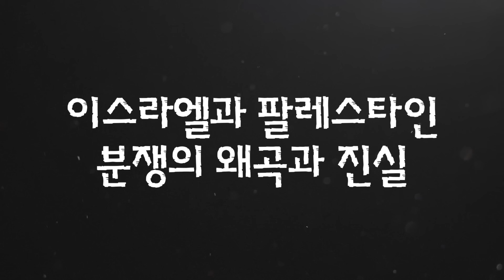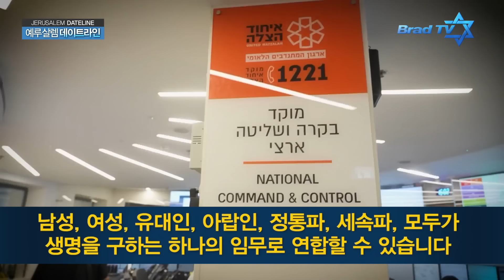예루살렘 데이트라인 24년 11월 20일 - 가자지구에 유대인 정착촌을 재건하려는 움직임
1. 암스테르담 무장 테러 공격
2. 전쟁 후 이스라엘 미래 논의하기 위한 중동 정상회담
3. 유대인 가자지구 재정착 외치는 이스라엘 보수우파 당원들
4. 10월 7일, 천여 명 생명 구한 자원 응급구조대원들

📍 후원하기
1. 브래드TV 사역 후원
- 일시후원
   (국민) 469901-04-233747     예금주 : BRADTV선교회
   (NH농협) 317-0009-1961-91   예금주 : 브래드필름(김종철)
   (우리) 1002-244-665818      예금주 : 브래드필름(김종철)

2. 메시아닉 쥬 후원하기

Time Code:
00:00 굿바이 팔레스타인 구매하기
01:03 브래드TV 후원하기
02:01  암스테르담 무장 테러 공격
08:26 전쟁 후 이스라엘 미래 논의하기 위한 중동 정상회담
13:13 유대인 가자지구 재정착 외치는 이스라엘 보수우파 당원들
16:03 10월 7일 천여 명 생명 구한 자원 응급구조대원들